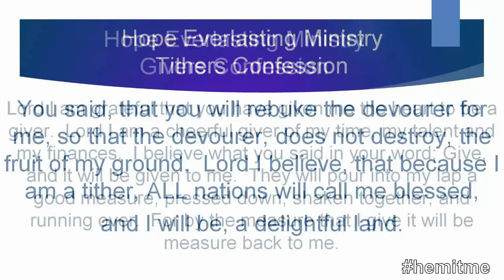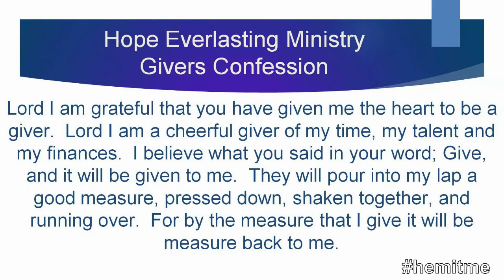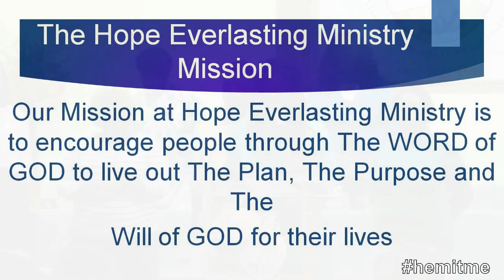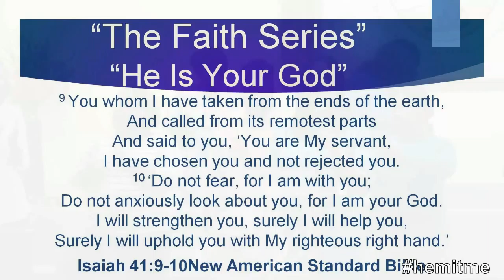Stop The Repayment Minister Mario Brown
"It's Happening at The HEM"; Thank you for taking time to listen to The HEM Sermon Series on SoundCloud from Hope Everlasting Ministry, "Where The HOPE of The LORD Is In His HEM"